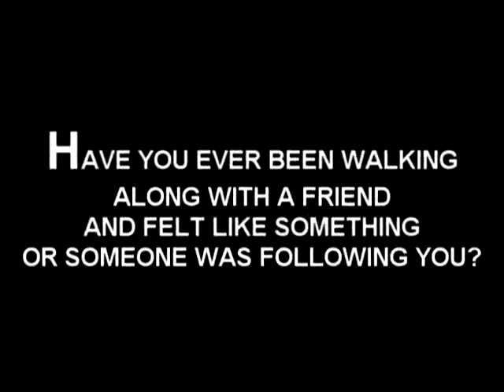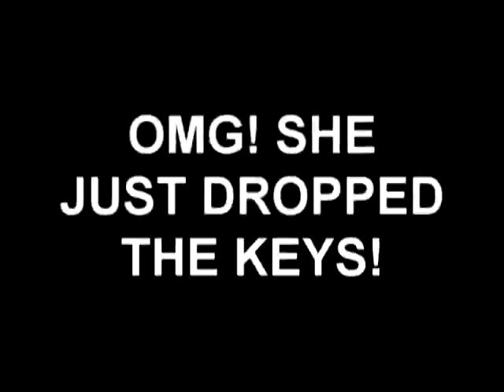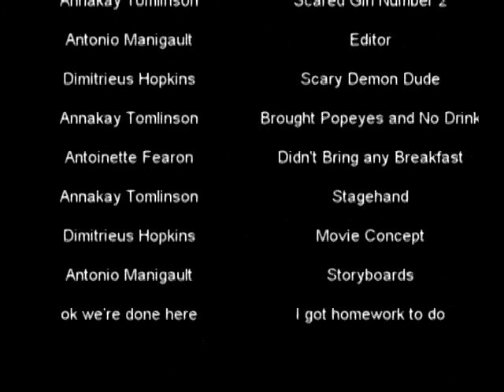CHASED BY A DEMON VERY SILENT FILM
Just a video that we did for class. It wasn't supposed to be edited but I did it anyways just to get a lil practice. Turn on your own music, and put your own words to the story...Use your imagination! lol